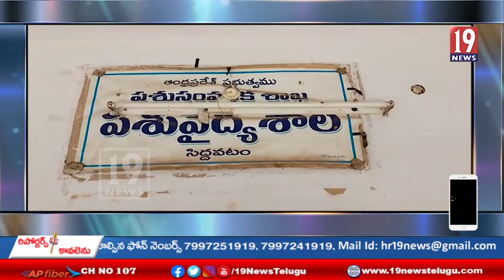సబ్సిడీపై పాడి రైతులకు పశు గ్రాసం కోసం జొన్న మొక్కజొన్న విత్తనాలను పంపిణీ-కడప జిల్లా